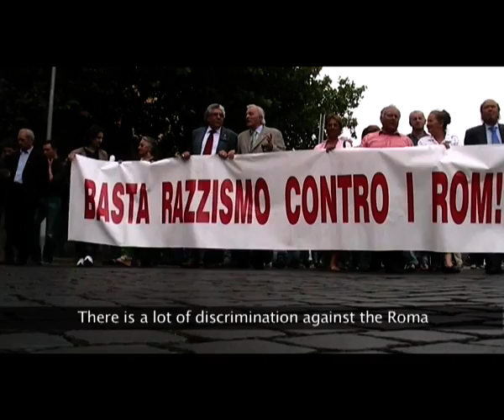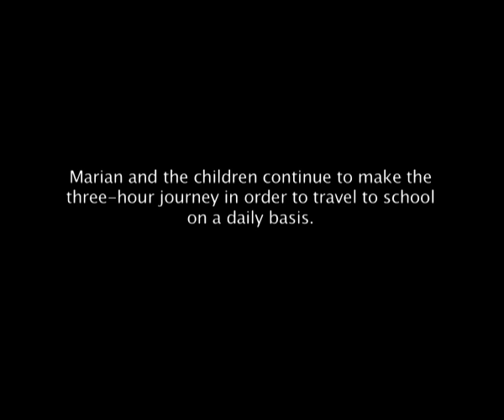Siamo Tutti Rom - A story about romanian and romani immigrants in Italy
Short Synopsis:

“Siamo Tutti Rom” is a short documentary about Romanian and Romani immigrants in Rome. It depicts the journeys of two Romanian women: one is the three hour journey that Marian, a Romani, endures everyday in order to take her children to school; the other is a migratory journey from Romania to Italy that Elena, a non-Romani, made in search of a brighter future. The plight of these two women is set against a backdrop of talking heads from social workers, anthropologists and university professors.

PLEASE NOTE: One protagonist is a Romanian immigrant, the other is a Romani (gypsy) from Romania; this film is in no way implying that Romanians and Romani are the same, nor is it implying that all inhabitants of Rome are Romani. It is simply making a statement that Romani are suffering from a bad reputation, which has also ignorantly been passed onto Romanian immigrants who are not Romani.

Also, the title "Siamo Tutti Rom" (We are all Romani) is a play on words. The word Rom refers to gypsies however the original meaning of the word in the Romani language is 'man'. Therefore, despite all the labels, we must not forget that "We are all man/human".

Behind the camera:

Arabella, Josh and Natassa first met whilst studying Italian at the University of Bath. As part of their degree they spent time studying at La Sapienza University in Rome, and whilst there, they volunteered as teaching assistants at ARPJ’s Tetto: a school for Romani children excluded from the mainstream education system. After three months in the city, inspired and compelled, they combined their shared interest in migration and documentary cinema to create “Siamo Tutti Rom”.